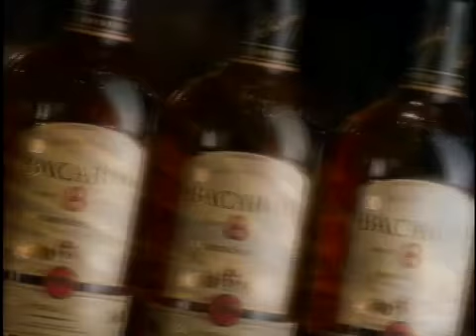Bacardi by Xavier Tomaselli (RAVE Productions)